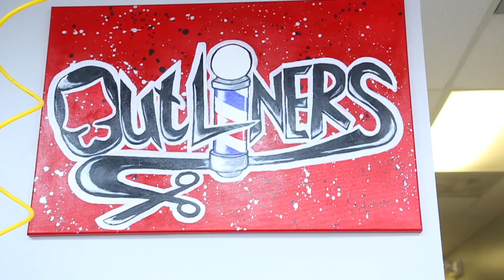HOW TO CUT A BALD HEAD WITH TRIMMERS | MR OUTLINER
How to cut a bald head with trimmers. Quick and easy steps to cutting a bald head. You can use trimmers or clippers. You will also need shavers to get it skin tight. The  Mr outliner way. Watch the end for my 360 wave pomade.

Visit Mroutliner.com